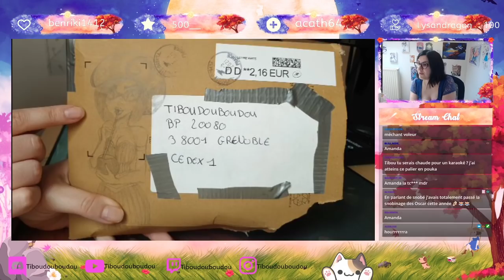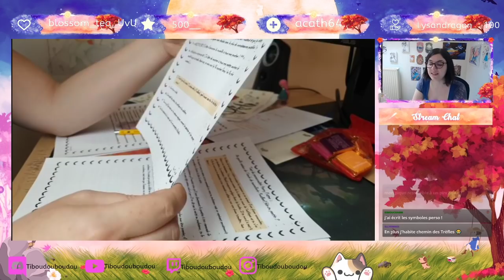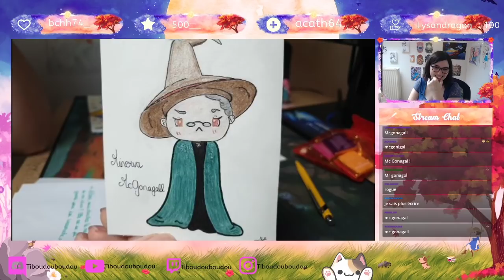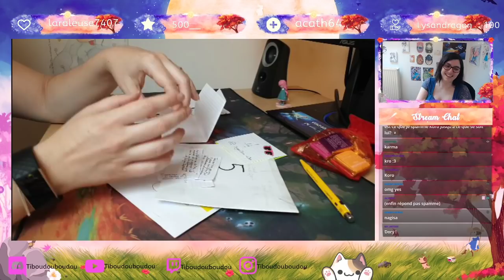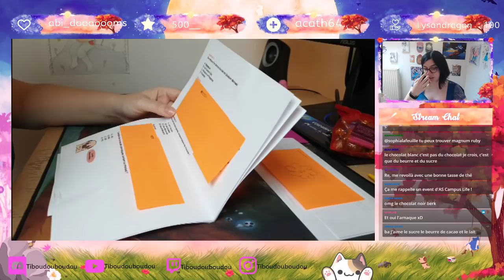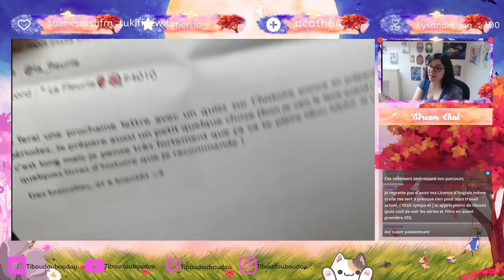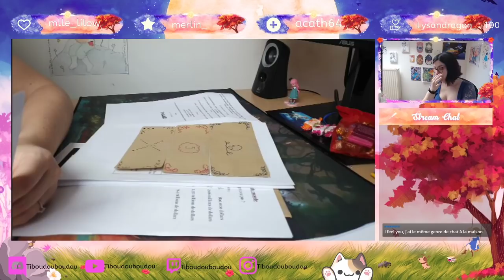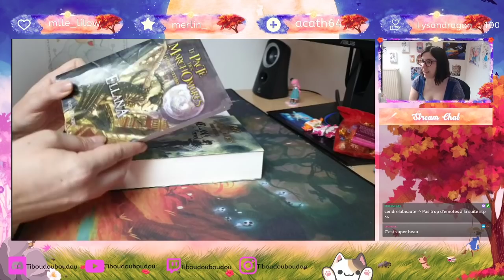Vos courriers - Plein de découvertes de vos passions !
Ouverture de vos courriers de la semaine, vous avez encore une fois été super inspirés, quel plaisir :)))

TIBOUDOUBOUDOU
BP 20080
38001 GRENOBLE CEDEX 1